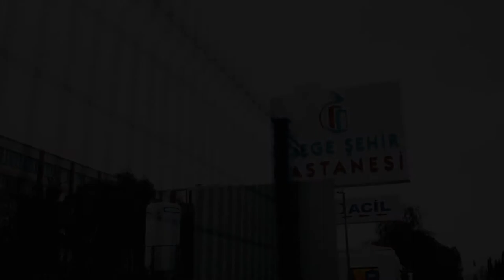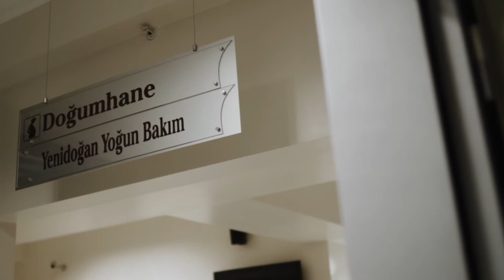Tamer Yiğit Bebek | Doğum Hikayesi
StudyoZEKI